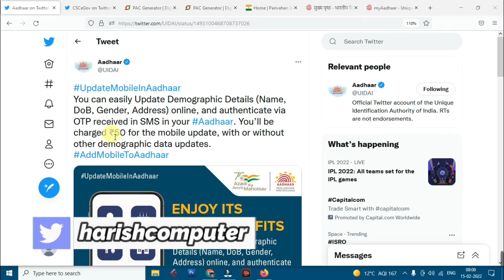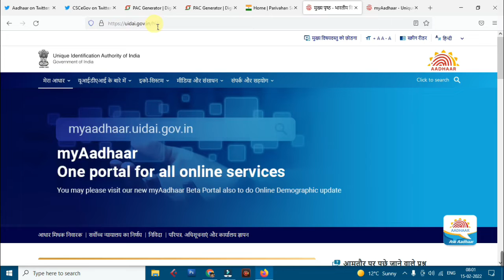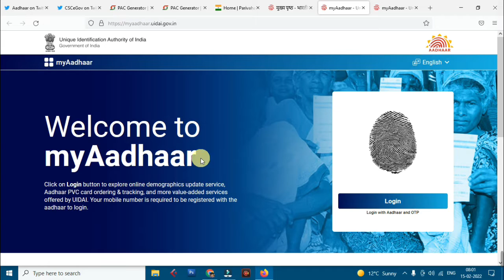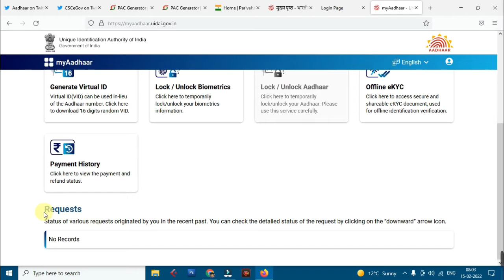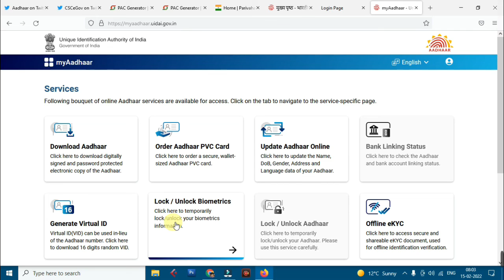२०२२ में आधार कार्ड में ऑनलाइन सुधरेगा नाम, जन्म तिथि, एवं पता | How To Correction Adhar Online 22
Short Description: .Aadhar Card Correction Online 2022 || How To Change Address In Aadhar Card Online || Aadhar Update
1. aadhar card online correction 2022 आधार कार्ड ऑनलाइन अपडेट कैसे करें 2022 aadhar card update online
2. Aadhar Card Correction Online | Aadhar Card Father Name Correction Online 2022 | Aadhar Correction
3. Aadhaar Card Name Change Online 2022 - aadhar card me name kaise change kare | Latest Process 2022